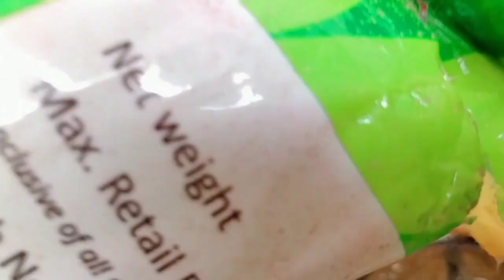Evergreen turtle vine hanging ideas/ Best hanging plant/Benzy's Vlog